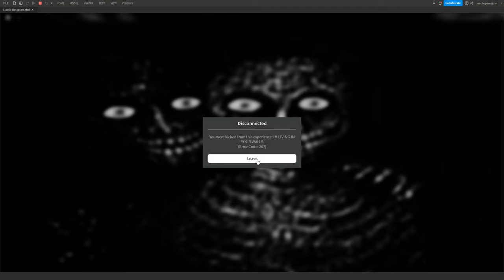Adonis Jumpscare Command [Custom]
I plan to add this to RHT so users can troll around with this command in private servers. There is audio that is played after the command is executed then the pop-up GUI shows up. I make sure the audio was the "SCP Femur Breaker" distorted, for some reason the Geforce didn't capture it.